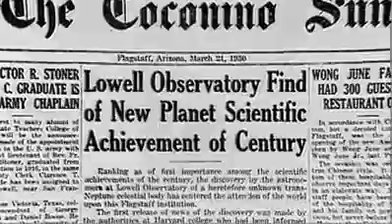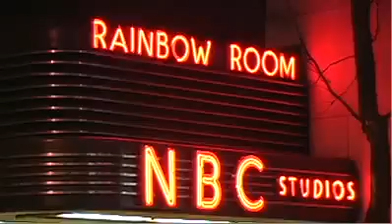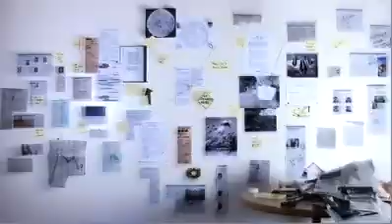Planet x... Stuff they don't want you to know!!!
With Pluto's recent demotion from the ranks of proper planets, the slippery definition of what is or is not a planet has revived several astronomical conspiracy theories. Learn about the most bizarre conspiracies surrounding Planet X in this episode.